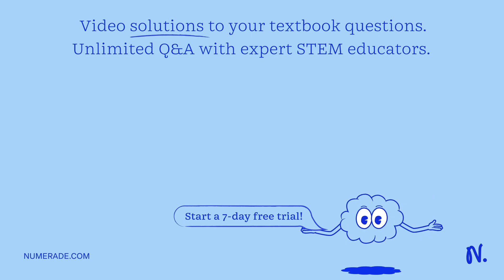A farsighted person has a near point of 45 cm. What strength lens, in diopters, is needed to bring …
A farsighted person has a near point of 45 cm. What strength lens, in diopters, is needed to bring his near point to 25 cm? Express your answer in diopters.

Join Numerade today at:
ExploretheFascinatingWorldofWaveOptics-UnleashItsPotential